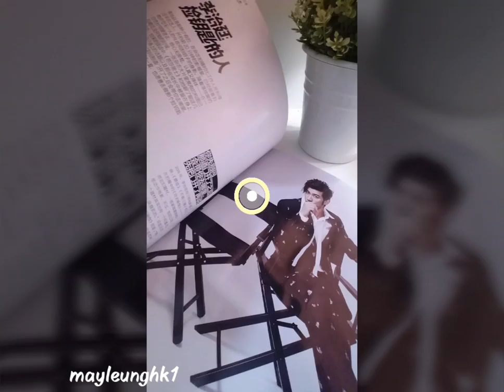Aarif Lee李治廷@Bazaar Men magazine May, 2016